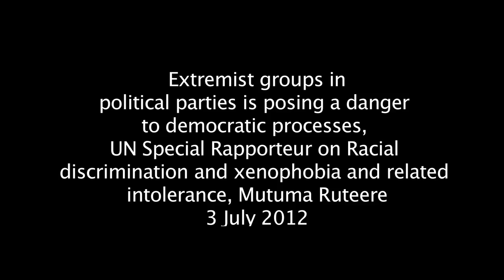Extremist groups in political parties are a danger to democratic processes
UN Special Rapporteur on contemporary forms of racism, racial discrimination, xenophobia and related intolerance Mutuma Ruteere raises concern about an increase in extremist groups in political parties that exploit extremist platforms. Ruteere notes that this is posing a danger to democratic processes.